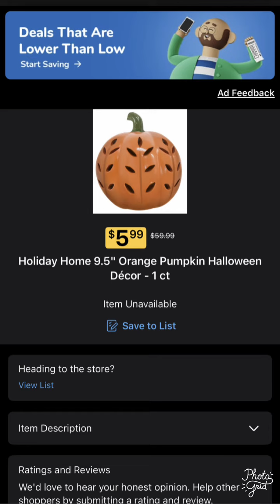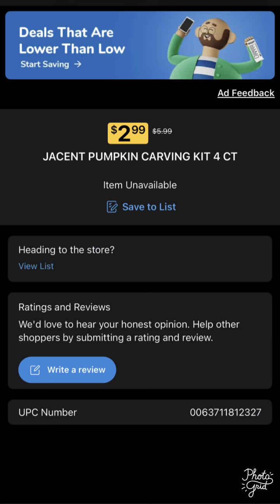Kroger 90% off Halloween 🏃🏽‍♀️